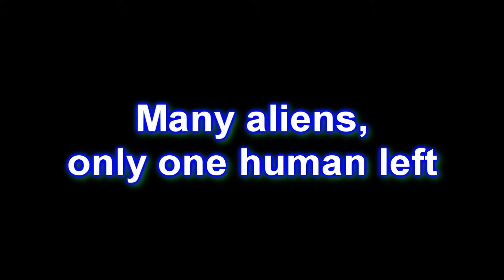Epic Alien Fail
Watch as I continuously confuse the aliens with my tiger blood. Game: Tremulous, in the KoRx server.